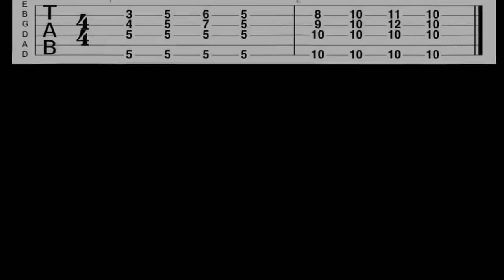Duffy - Mercy Guitar Lesson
The original doesn't have a lot of guitars so here's my version of this great song by Duffy! It's a bit challenging. Hope you enjoy this lesson!